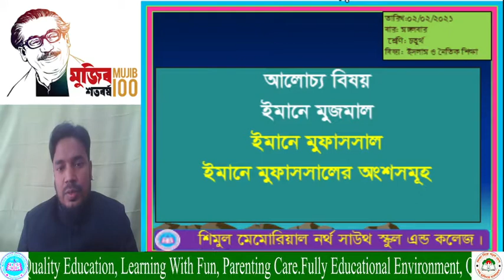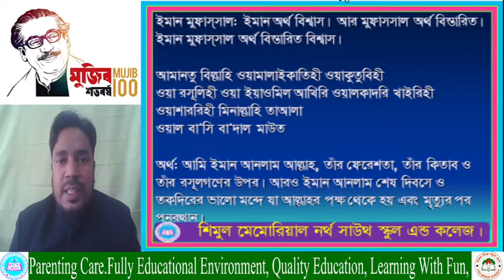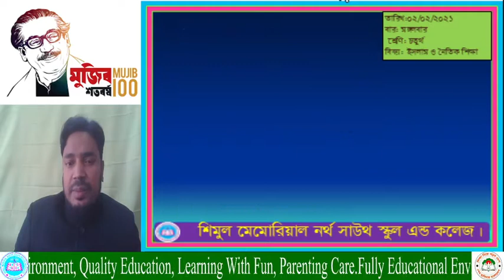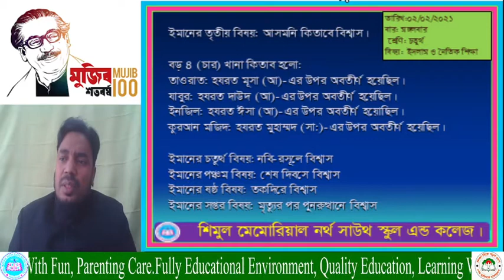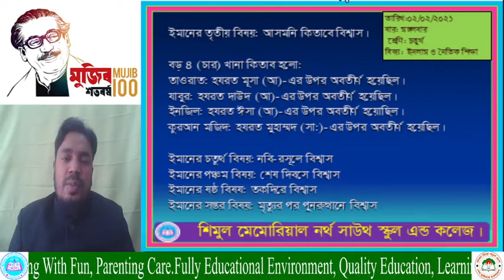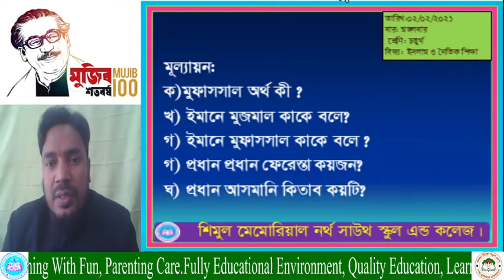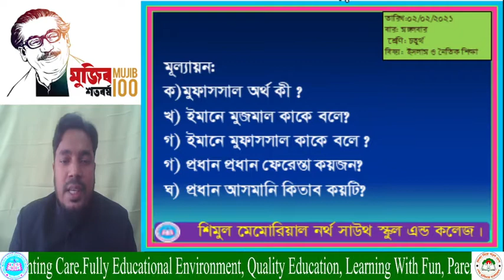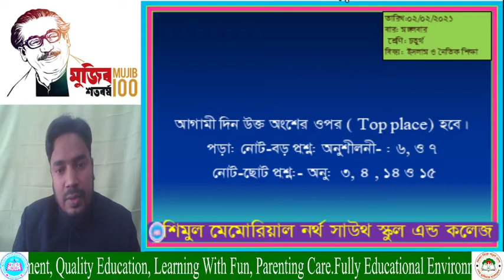Four Islam 02 02 21